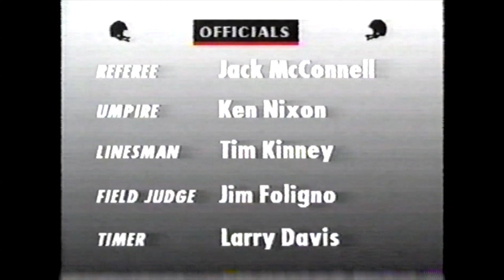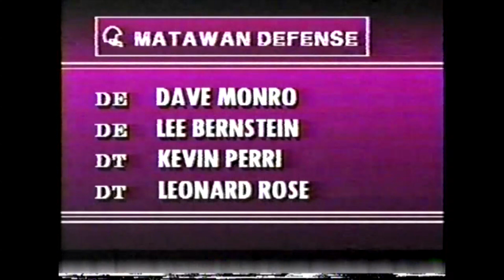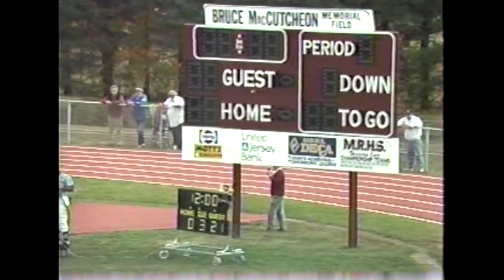1994 Neptune Vs Matawan 35-0 Win TV34